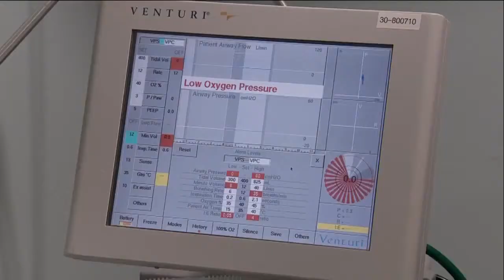US Labor Department announces grant to help re-train healthcare workers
News 8's Mark Davis reports.